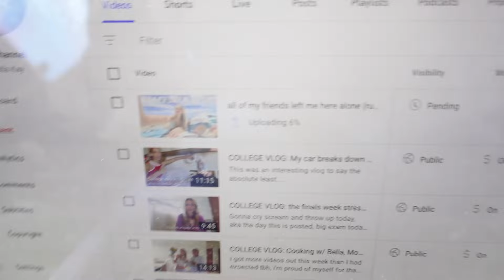how can I pack everything I own in two suitcases?? (why do I have so much stuff)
Gonna try and grind out some videos this week yall, this is exciting, very very exciting.

instagram is @isabellakayc_
titkok is @isabellakayc
VSCO is @bella-colletti
just incase anyone wants to follow me elsewhere while I am not posting on here